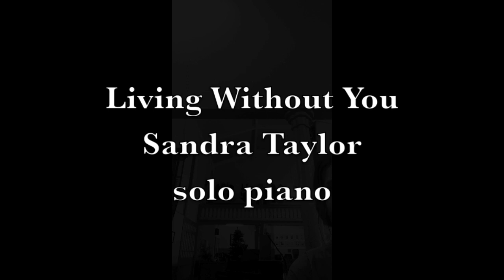Living Without You